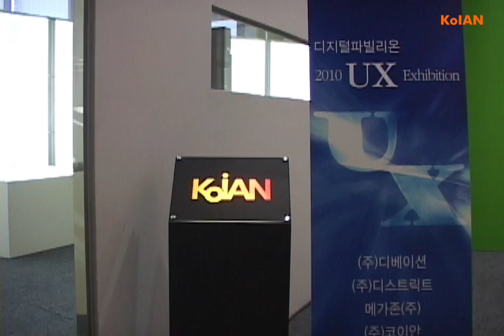KoIAN [New Media Exhibition] Korea UX Exhibition / 대한민국 우수 UX기업 초청 전시회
로봇·뉴미디어 콘텐츠 기업 코이안(KoIAN)은 예술과 과학의 융합을 통해 상상 가능한 다양한 형태의 첨단 문화예술 사업을 진행하는 21세기 문화혁신 기업이자, 사회적 배려와 나눔을 실천하는 관련분야 국내 유일의 고용노동부 인증 '사회적기업' 입니다.

코이안(KoIAN)은 아래와 같은 세부사업을 통해 융합 문화예술의 대중화와 확산에 이바지하고, 대한민국을 IT문화강국으로 발전시키기 위해 노력하고 있습니다.

- 로봇공연 / 뉴미디어 융합공연
- 미디어 파사드 / 인터렉티브 파사드 / 키네틱 파사드
- 뉴미디어를 활용한 행사 개/폐막 연출
- 예술+과학 융합전시
- 엔터테인먼트 로봇
- 미디어 테이블 / 미디어 폴 / 미디어 월
- 융합 예술/문화/학술 관련 행사 토탈 기획 운영